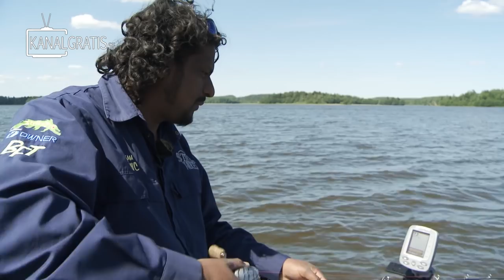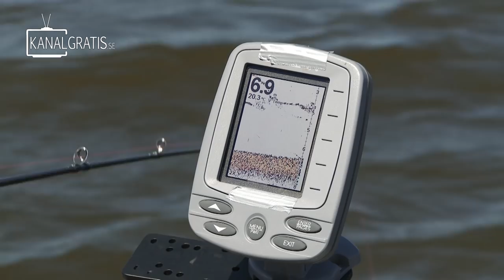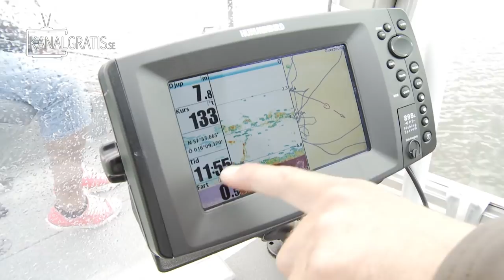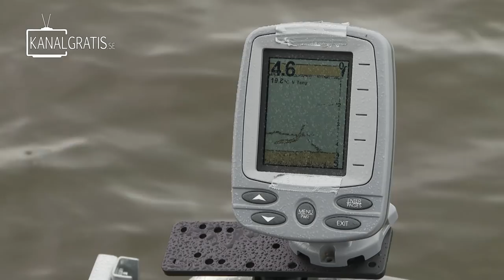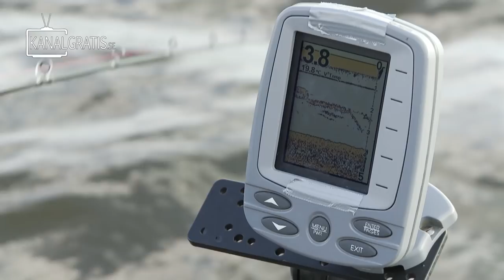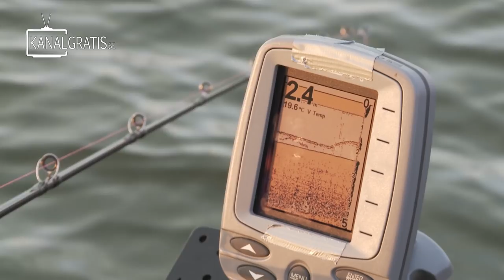Fina Fisken TV - EPISODE 6 - Crazy Vertical Fishing for Zander (English Subtitles)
In this episode of Fina Fisken TV, Johan Ruhe tries out vertical jigging for zander with expert Lars "Cajan" Cajander. Lars shows Johan the basics of this technique and they catch some really nice zanders.